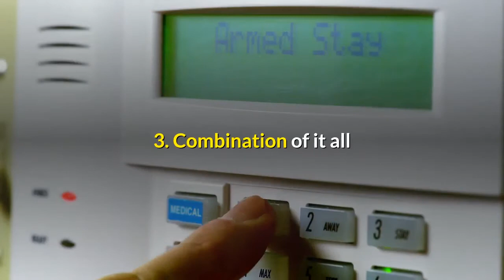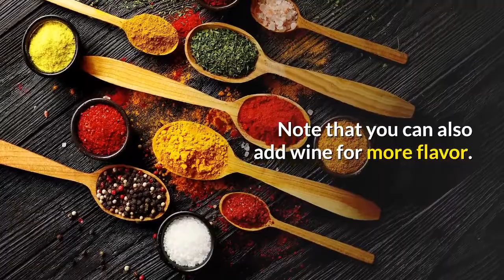How to making spanish paella the easy way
Paella is a saffron-flavored dish made with varying combinations of rice, vegetables, meat, chicken and seafood. Spain and the Catalan languages, paella means frying pan or pot. The traditional paella pan is flat and of large diameter, it can also have handles on each side.

In fact, paella is one of the most versatile dishes to make. Paella also has the advantage of being great to clean out the fridge and use up leftover meats and vegetables. Any combination will eventually be great the secret is in the chemistry. Spanish Paella is a dish that is generally made to feed several people. Moreover, Spanish Paella is quite flavorful the next day as the tastes have had time to mix together and become stronger.

Here are three basic steps to follow to make wonderful Spanish Paellas while leaving you the latitude to be creative and to make the dish their own by customizing it to their taste.

1. Preparing the rice.

Select a type of rice that you are comfortable using. Feel free to experiment but know that Spanish Paella contains a lot of ingredients and if you are unhappy with the end result with a particular type of rice, you might end up with a lot of waste. Basmati, brown or a mix with wild rice can add great taste and texture. Follow the instructions on the package with regards to washing and cooking the rice. Finely chop some onion, garlic and tomato. Heat a saucepan and add olive oil once the saucepan is hot (make sure that the oil does not start smoking. Burnt olive oil is carcinogenic and quite unhealthy). Once the oil is hot, throw in the uncooked rice. Frying uncooked rice gives it a nutty taste. Let the rice fry in the saucepan for a minute or so. Add the chopped onion, garlic and tomato until they soften, mixing constantly. Spice with saffron, salt and pepper. Feel free to experiment. Cumin, Cayenne various fine herbs or even a bit cinnamon or cloves can easily be added for a flavoring of your own. This mixture should not be on the stove for more that three to five minutes. At high heat with constant mixing, none of the ingredients should stick but they should mix well together and soften. Once all the ingredients are combined, remove the saucepan from the burner and mix in some frozen peas. Add enough peas to make a well balanced mixture.

2. Choosing and making the meat.

In a frying pan at high heat, brown some pieces of chicken. Upper thighs, drumsticks, breasts…it’s all good. Do not cook the meat completely but brown the outside. Once browned, set the meat aside. Lamb can also add great flavor to your Spanish Paella.

3. Combination of it all

Cover the bottom of the Spanish Paella pan with the uncooked rice mixture. Add the browned chicken pieces on top. Add uncooked shellfish and small fish fillet rolled up and fastened with a toothpick or string. Use any type of fish but make sure that its flesh will hold well together. Pour some chicken broth on top (if the broth is warm the cooking time will reduce). Note that you can also add wine for more flavor. Cover the Spanish Paella dish and cook for about 45 minutes at 350 Fahrenheit or until the rice is fully cooked. At this point you can add raw shrimp or mussel and cook uncovered for another five minutes.

In short, the secret to preparing the perfect Spanish Paella is to make it your own!